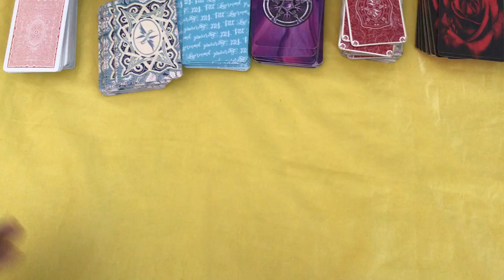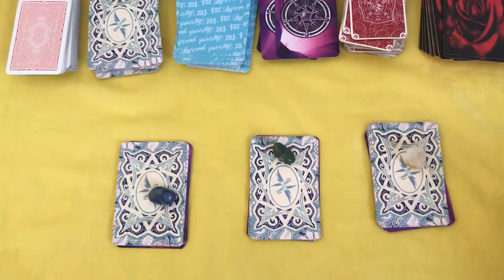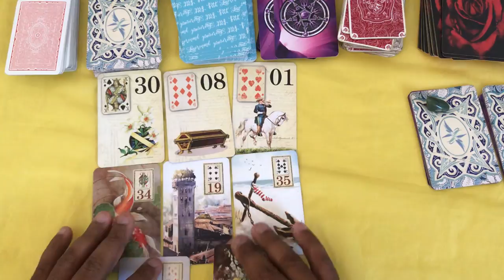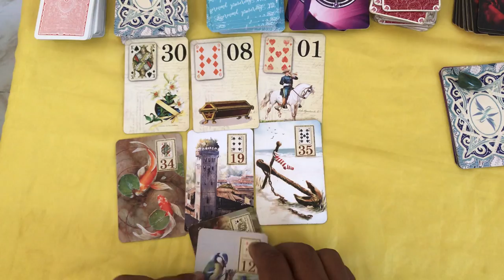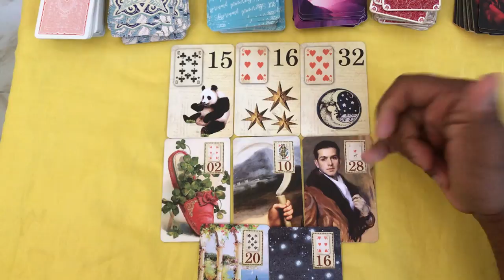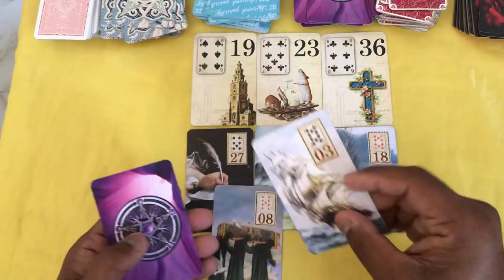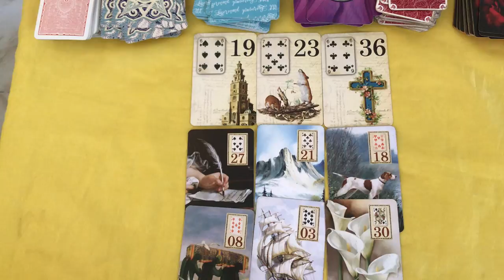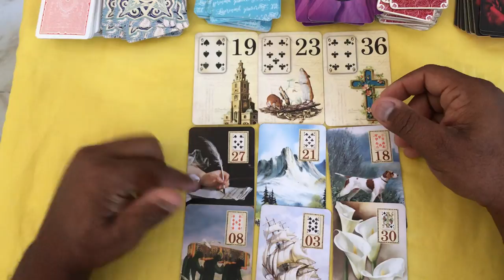ELE HOJE EM RELAÇÃO A VOCÊ! !!💘 [ Tarot Responde ] Tarô [Tarô ] Tarot